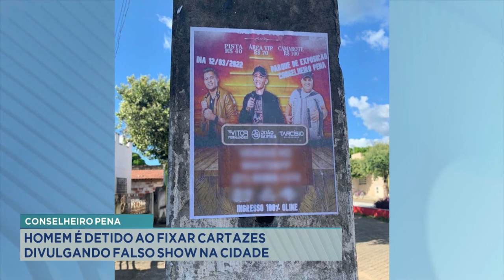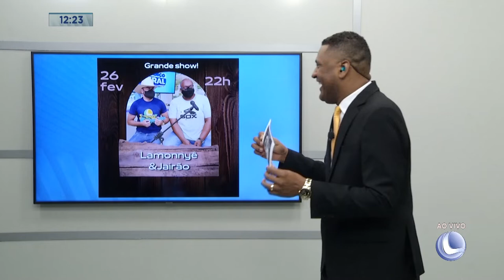Conselheiro Pena: homem é detido ao fixar cartazes divulgando falso show na cidade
Em Conselheiro Pena, um homem que fixava cartazes nos postes da cidade anunciando um evento no Parque de Exposições foi detido pela PM Segundo a Polícia, o homem estaria pregando cartazes para divulgar um show com a presença de cantores famosos e que aconteceria no dia 12 de março. O rapaz foi denunciado pelo secretário de cultura do município, que não tinha qualquer conhecimento e nem licença para que o evento ocorresse. O rapaz disse que fazia a panfletagem contratado por uma pessoa de Governador Valadares, que acertou com ele por um aplicativo para distribuir mil e 500 panfletos. Diante da situação, o rapaz se comprometeu junto à Secretaria de Cultura, a retirar todos os cartazes afixados. Depois de ouvido, ele foi liberado.

Imagens cedidas
Notícias no Leste